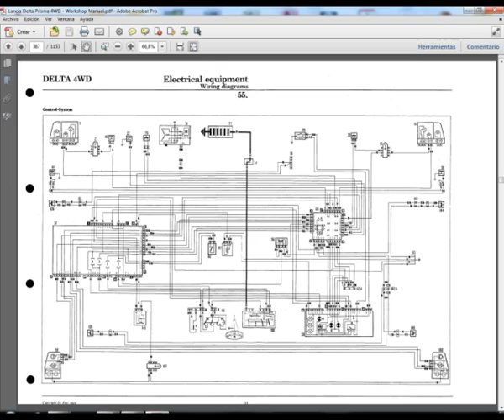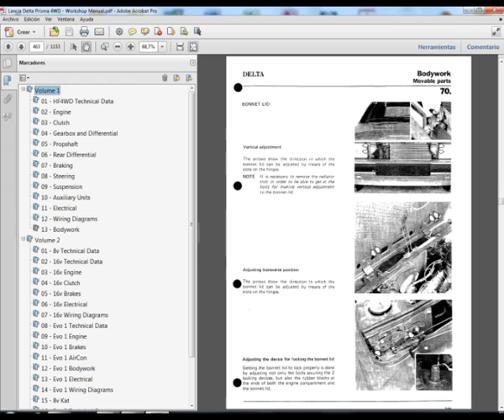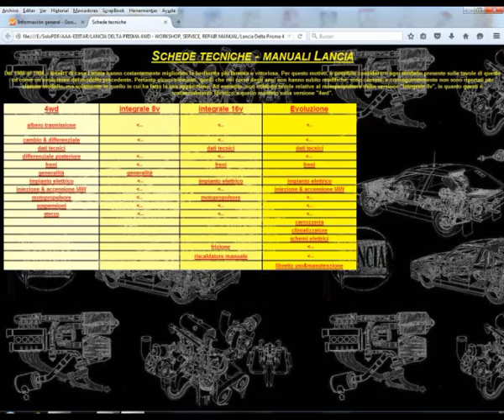Lancia Delta Prisma 4WD - Service Manual - Wiring Diagram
English Service Manual and Wiring Diagram to vehicles Lancia Delta / Prisma 4WD.